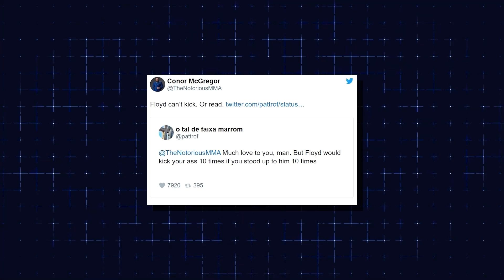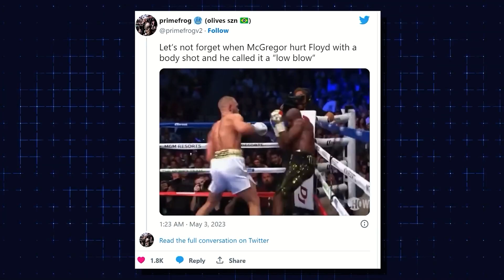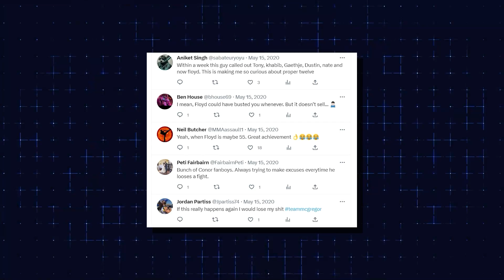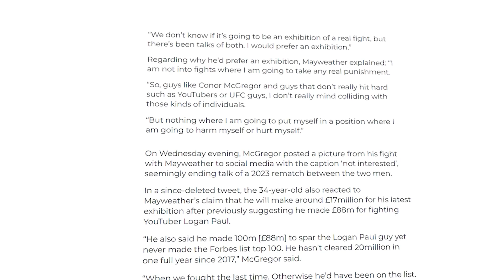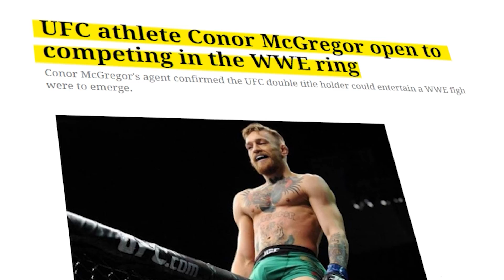Conor McGregor CLAIMS He Can DESTROY Mayweather..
Welcome back to Sports Mayhem, today on the channel we're going to be talking about Conor McGregor CLAIMS He Can DESTROY Mayweather, if you're excited to learn more about this then make sure you watch the whole way through because you don't want to miss the details we have for you!